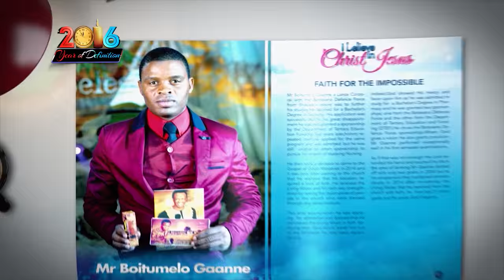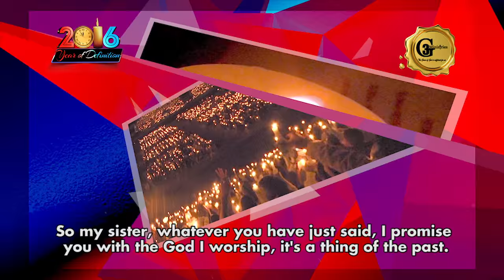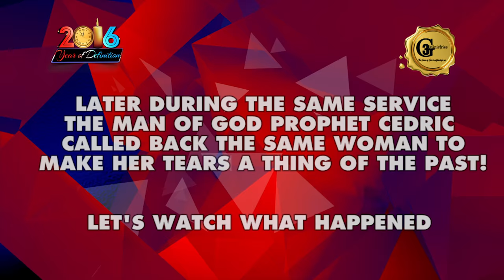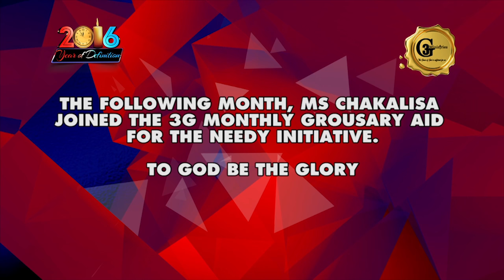Prophet Cedric Ministries / Testimony / 103 Year Old Demon Defeated By The Living Water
When the battle is unknown the solution is temporary and when the light of God is introduced, darkness has no hiding place!

Be encouraged as you watch God moving through the medium of the 'Living water' to set  this woman free from a demon that has been operating for 103 years in her family, causing poverty, sickness and setback.

Be set apart for God's attention as you watch in Jesus' name